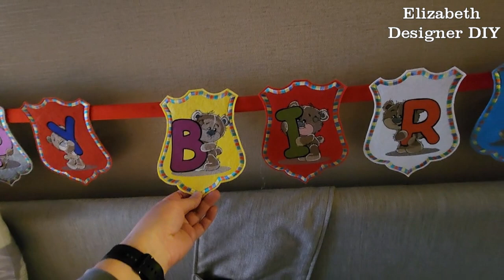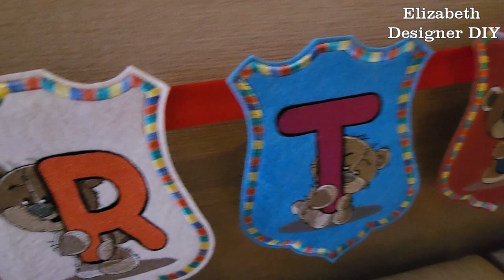Даже в годовщину и день рождения сына мысли про подписчиков. Обзор сшитого за месяц, обзор Макс Роял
Отчётное видео про рукоделие.
Это был прямой эфир.
За месяц сшито много.
Я сделала упор на тёплые пижамы.
Ну как упор, просто мне хотелось вышивать большие дизайны и я готова что угодно делать, чтоб получить заветные площади для вышивки.
К счастью, дети нам разрешили не ехать в очередной раз в Киндом и Ленд оф Легендс и мы все праздники отмечали в Макс Роял.
Как всегда, после швейных вопросов небольшой обзор отеля.